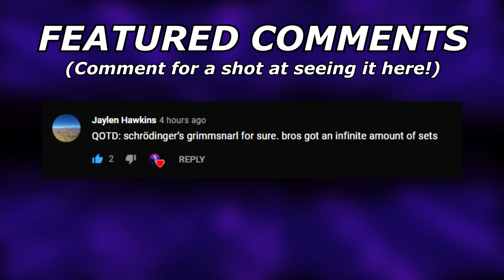Why SHEDINJA Is VIABLE In Series 10 | Pokemon Sword and Shield VGC 2021 Series 10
Today I discuss the viability of shedinja in restricted formats and why it has so much value on rain teams as a win condition!

5. Download and install OBS Streamlabs with my